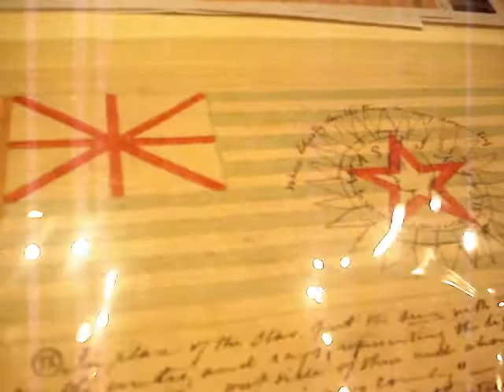Texas NAVA 42